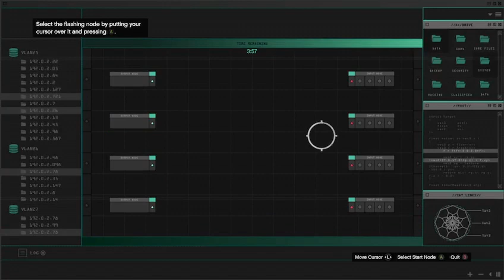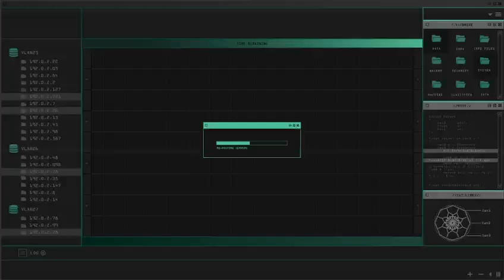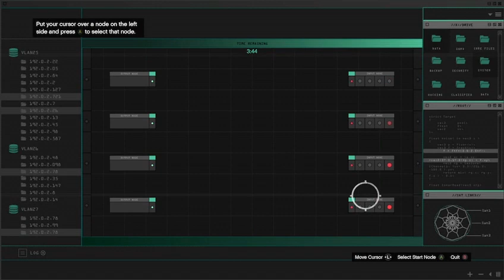Grand Theft Auto V Online